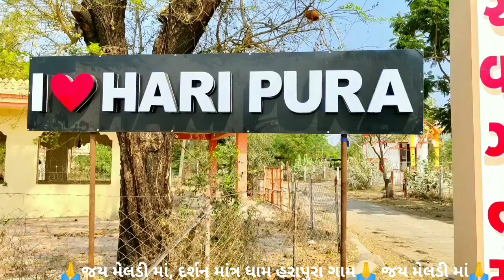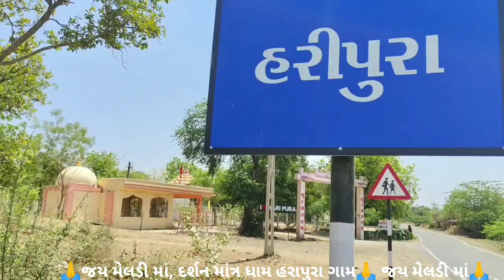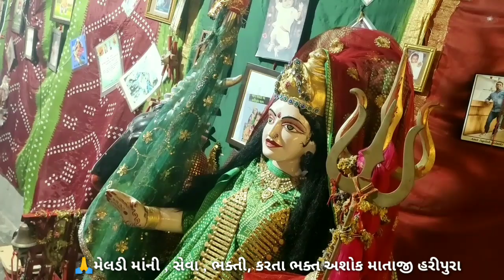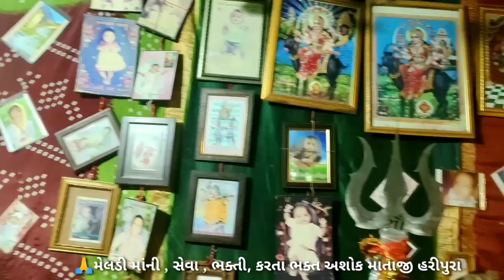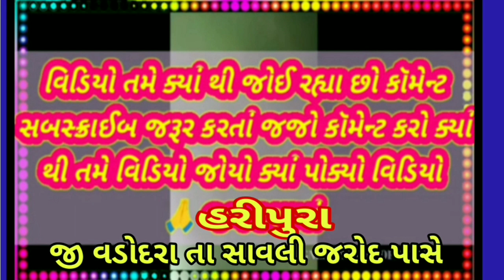હરીપુરા ધામ 🔱 મેલડી માઁના ભકત અશોક માતાજી દશામાં ની આરતીમાં પધાર્યા 🔱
જય શ્રી મેલડી માઁ